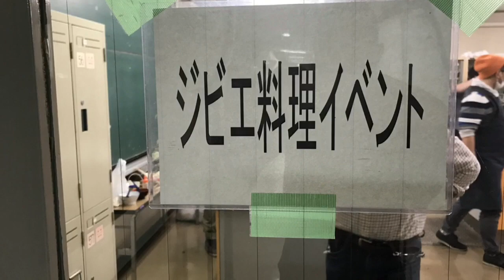いろんなジビエを捌いて料理して食べよう！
タヌキ、イノシシ、カラス、鳩、スズガモ、川鵜、ダイサギ、アオサギ、カルガモ、ホシハジロなどを自分たちで調理してみました。